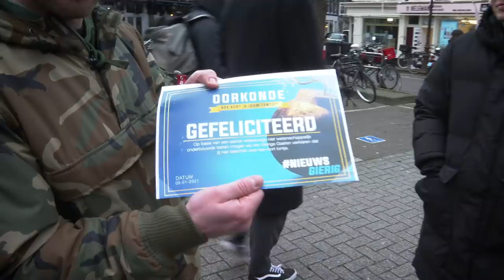HEBBEN NEDERLANDERS EEN KORT LONTJE? - NIEUWSGIERIG | Gierige Gasten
Deze week testen wij hoe geduldig Nederlanders zijn! Hoe wordt er gereageerd als de auto lang stilstaat in de straat of als wij onze pincode bij de kassa van de supermarkt niet meer weten?

Wij, Gierige Gasten, plaatsen elke dinsdag op 16:00 uur een nieuwe NIEUWSGIERIG video op ons YouTube kanaal! Hierin gaan wij opzoek naar antwoorden op alles waar wij nieuwsgierig naar zijn 🕵🏻♂️. En omdat we tegenwoordig geld krijgen van ome John, kunnen we af en toe ook een 'échte' serie maken, die zie je elke donderdag om 16:00 uur!

In 2021 komen we met keiharde series; Onder Invloed, Geldrovers, The Anti-Bucketlist, natuurlijk gewoon de Nieuwsgierige video's en nog véél meer!